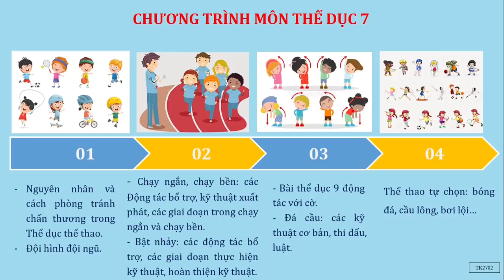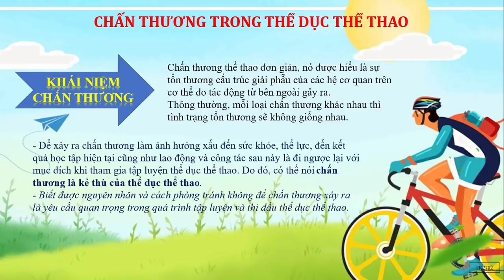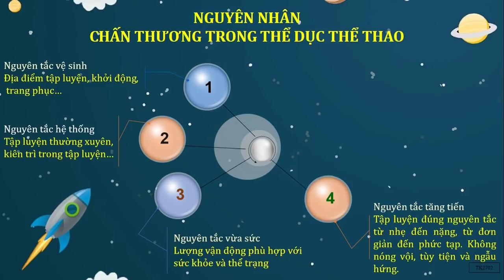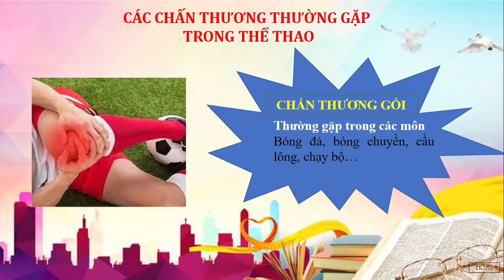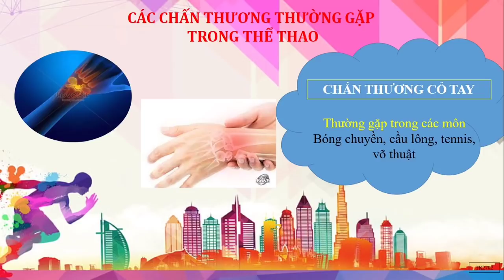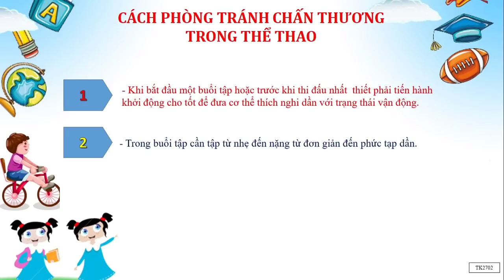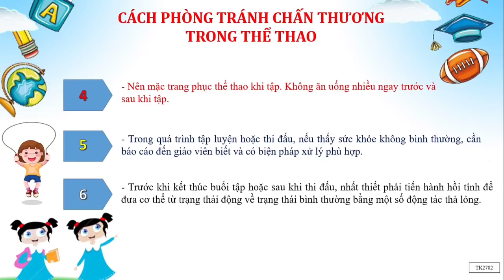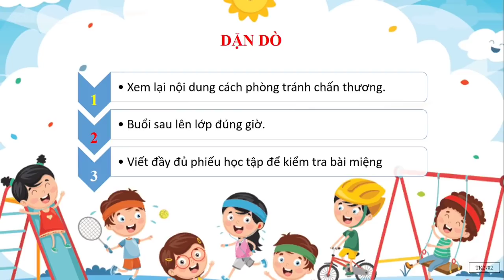THỂ DỤC 7 (Tuần 1 / HK1) - PHÒNG TRÁNH CHẤN THƯƠNG TRONG THỂ DỤC THỂ THAO